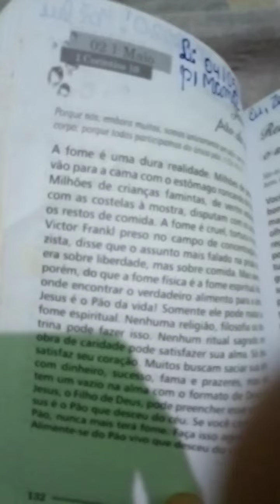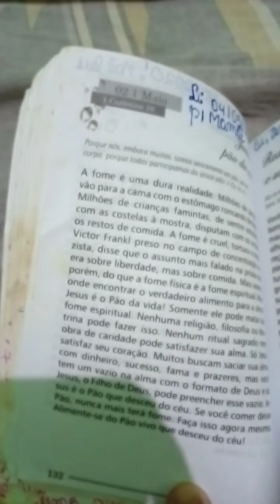Reflexão de ontem 02/05 gotas de esperança para alma . dêem like ative o sininho e inscrevam se